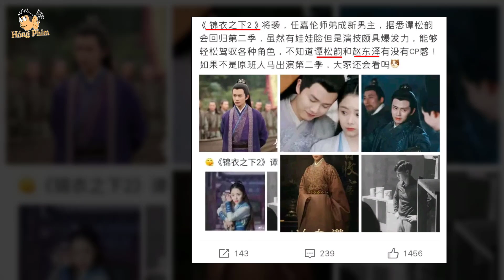Cẩm Y Chi Hạ nhá Phần 2 - Nhậm Gia Luân bị đàn em giật vai còn Đàm Tùng Vận thì sao?|Hóng Phim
Theo thông tin từ QQ, Cẩm Y Chi Hạ 2 sẽ thay nam chính từ Nhậm Gia Luân thành... đàn em của anh chàng - Triệu Đông Trạch. Anh chàng cũng là "gà" nhà Hoan Thụy, chung công ty với không chỉ Nhậm Gia Luân mà còn có Dương Tử, Thành Nghị, Còn Đàm Tùng Vận vẫn nhận vai nữ chính?